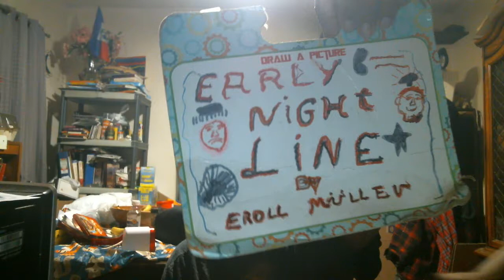Early Nightline episode 2307: The Power Rangers Are Still Saving Us From Danger!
My show tonight will rock the world because the Power Rangers are still saving us from danger. The Not Ready For The Tonight Show Crew & I will tell you why if you boogie down with us for a little while.